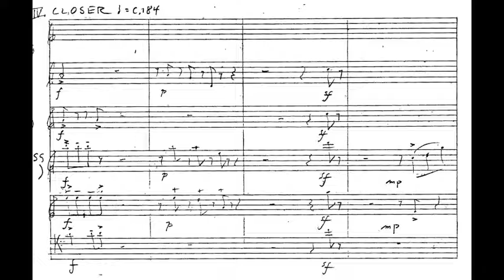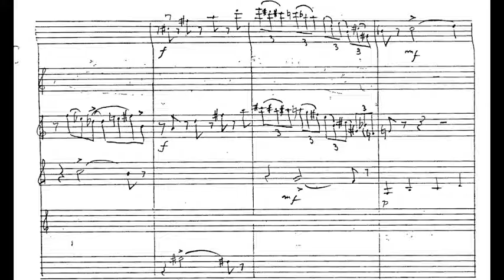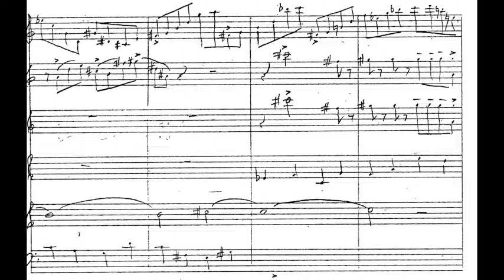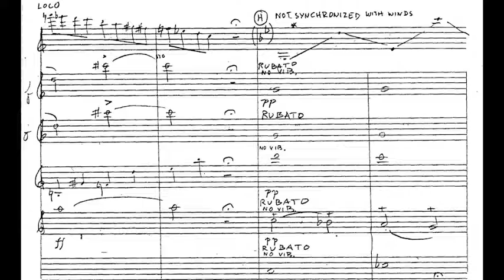William O. Smith, Jazz Set for Violin and Wind Quintet, Mvt. 4: Closer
A performance of the fourth movement, "Closer", of William O. Smith's Jazz Set for Violin and Wind Quintet.  Aloysia Friedmann, violin, with the Soni Ventorum quintet.

FAQ

Q:  When was this piece written?

and the Soni Ventorum quintet:  Felix skowronek, flute and piccolo; Laila Storch, oboe; William McColl, bass clarinet; David Kappy, horn and Arthur Grossman, bassoon.

Q:  Where can I buy the score and parts to this piece?
Here:  Ravenna Editions, 5607 16th Ave. NE, Seattle, WA 98105

Q:  Is there more information about these musicians?